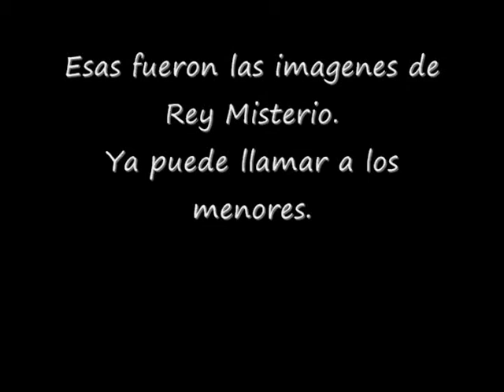Misterios sin respuestas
Aunque nos den respuestas siempre habra esa incognita, por eso no tenemos respuestas